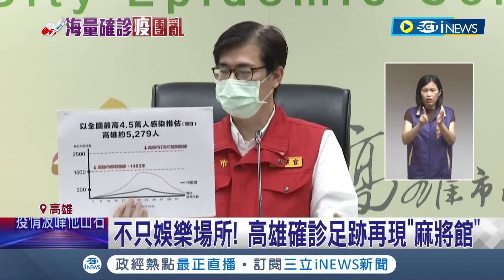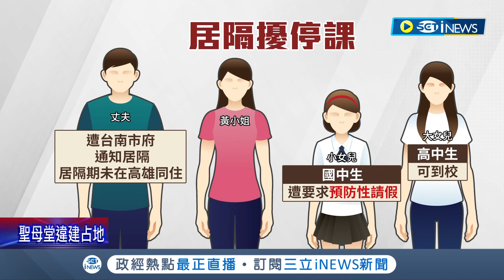不只娛樂場所! 高雄增123例 "麻將館"再現確診足跡 陳其邁:學校停班課將依"高雄版"規定 將視情況調整作法｜記者 翁郁雯 黃啟超｜【台灣要聞】20220425｜三立iNEWS